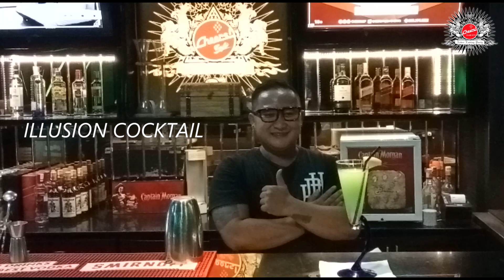CARA MEMBUAT ILLUSION COCKTAIL | ILLUSION COCKTAIL TUTORIAL BY THEO PAW at CHEERS! PURWOKERTO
ILLUSION COCKTAIL by Theo Paw

Ingredients :
- 1,5 oz Smirnoff Vodka Red
- 1 oz Cointreau
- 1 oz Vibe Melon atau bisa menggunakan Midori
- Lemon

Cara membuat :
- Masukan Ice Cube kedalam Shaker Set secukupnya,
- Tuangkan 1,5 oz Smirnoff Vodka Red,
- Tuangkan 1 oz Cointreau
- Tuangkan 1 oz Vibe Melon
- Shaker/kocok selama 15-25 detik,
- Tuangkan ke dalam gelas
- dan yang terakhir tambahkan lemon di bibir gelas sebagai hiasan agar cocktail terlihat lebih menarik.

Begitulah cara membuat "ILLUSION COCKTAIL" , selamat mencoba.

Jika kalian masih bingung dengan tutorial tersebut, silakan tanyakan langsung dengan cara komentar pada video ini.
Terimakasih